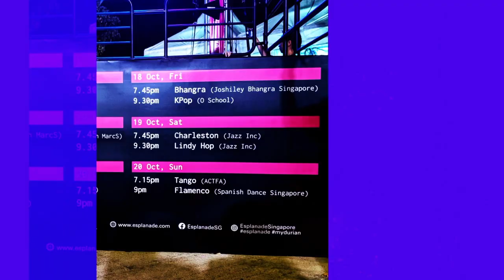What's Your Move, Flamenco. Dance under star, stage & fairy lights!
A round-up of our free programmes at Esplanade Theatres-on-the-Bay
What's Your Move, part of the annual da:ns festival